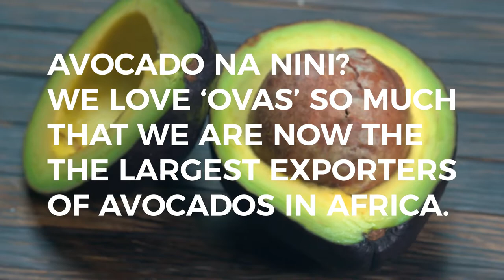KenyaSihami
KENYA SIHAMI
Here are 5 awesome things about Kenyans.

What are your top 5 awesome things about Kenyans? Share with us using the hashtag KenyaSihami and stand a chance to win some interesting MakeItKenya merchandise.